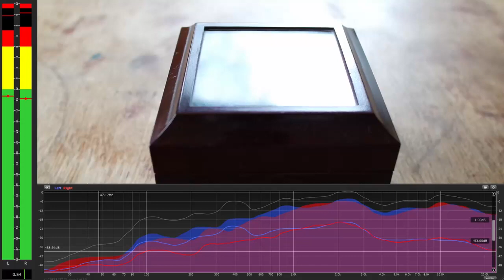Field recording #6 We Wish You a Merry Christmas music box recording with zoom h2n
Field recording,  We Wish You a Merry Christmas music box recording with zoom h2n